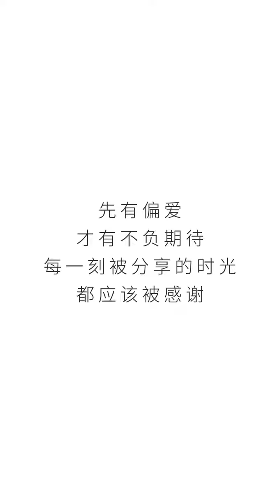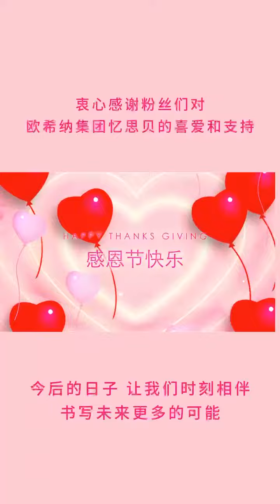感恩节 快乐，每一份執着，都有機會被看到。明道 公司 espérer 忆思贝 océane 欧希纳 2️⃣岁了！感謝 你們給予我們無限的喜愛與支持❤，在你們變美的路上一直互相陪伴！